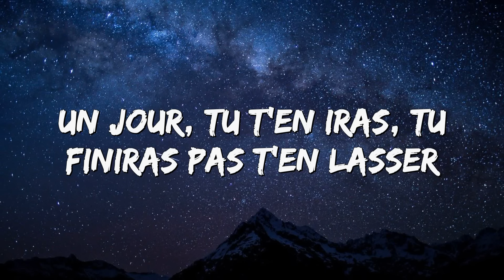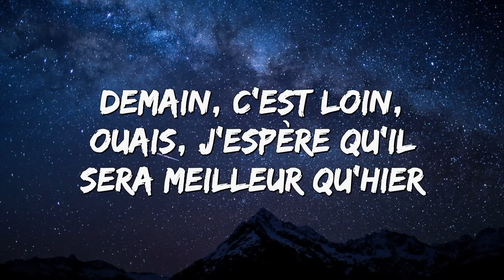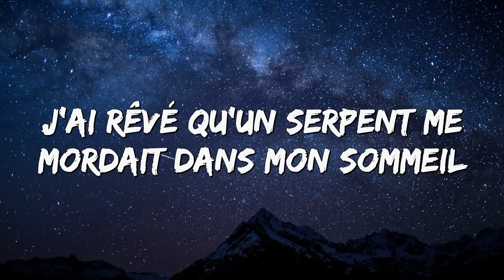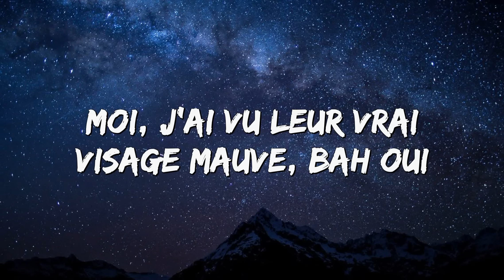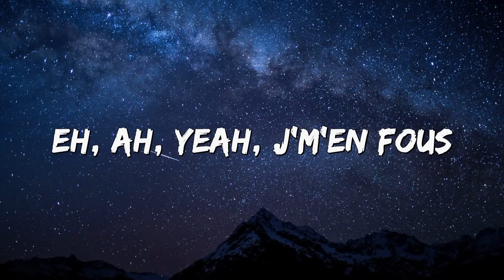Soolking - Espérance (Paroles/Lyrics)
⚜ Paroles/Lyrics:

Dis-moi, pourquoi ils surveillent ma vida?
Moi, j'suis resté l'même depuis "Dalida"
C'est pas l'argent, c'est Dieu qui m'a guidé
Moi, comme les miens, j'peux mourir pour mes idées
On s'sent plus fort ensemble, on voit plus l'temps passer
Un jour, tu t'en iras, tu finiras par t'en lasser
Moi, j'ai chanté la paix, la tristesse et la joie
La misère aussi car j'suis pas fils de bourgeois
J'achète pas les vues, moi, j'achète maison pour la mama
Le futur est traître comme tous ces politiciens
Moi, j'vais rester en bas avec tous ceux qui se battent
Comme toi, baba
Frérot, tout va vite
Ma vie, on la surveille beaucoup
Ah oui, l'espoir fait vivre
Moi, j'ai vu leur vrais visages, je m'en fous, ah oui
Yeah
Eh, ah, yeah
Eh, ah, yeah
Eh, ah, yeah
Eh, ah, yeah, j'm'en fous
Eh, ah
Demain, c'est loin, ouais, j'espère qu'il s'ra meilleur qu'hier
Poto, rien n'est acquis, moi, j'demande à mama d'prier (mama)
Le futur fait peur
Meilleur ou pire
Millionnaire ou pauvre (sku, sku, sku)
Hola chica, tu parles à moi ou à mon oseille?
J'ai rêvé qu'un serpent me mordait dans mon sommeil
Crois-moi, ça fait plus mal quand tu tombes du sommet
C'que l'être humain t'a volé, Dieu te l'a redonné
Mucho, mucho dinero
Égale mucho, mucho problèmes
Ah, mucho, mucho problèmes
Yeah
Eh, ah, yeah
Eh, ah, yeah
Eh, ah, yeah
Eh, ah
Eh, ah, yeah
Eh, ah, yeah
Eh, ah, yeah
Eh, ah
J'm'en fous
J'm'en fous
J'm'en fous
J'm'en fous
J'm'en fous
J'm'en fous
J'm'en fous
J'm'en fous

⚜ Merci beaucoup